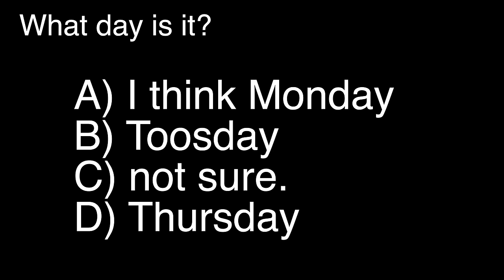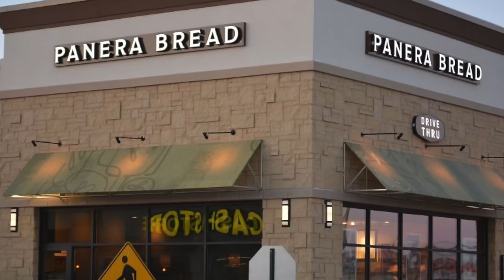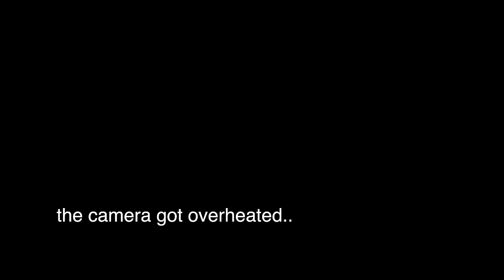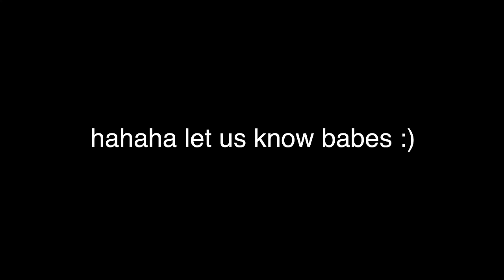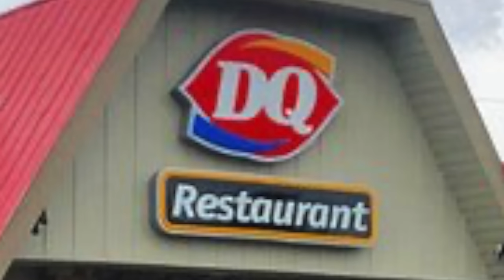We Tried EVERY Fast Food Salad (to find the best one)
This video is us acting like salads are gods.
intended audience: salad people
intended reaction: love

Lucas: the salad boi @lucas